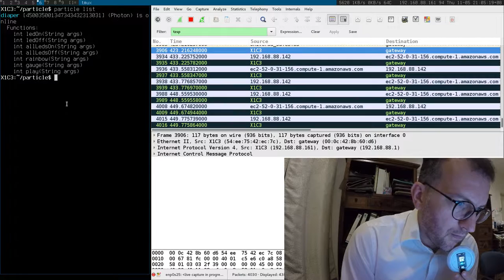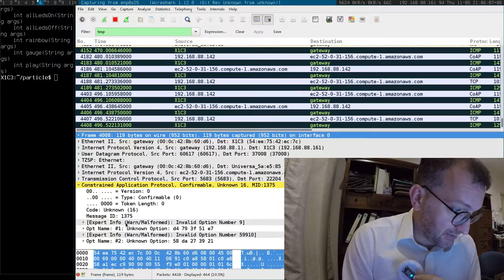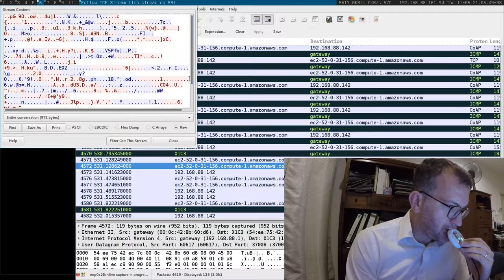Wiresharking the Photon... CoAP protocol chatting to EC2!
There is some key setup initially so I assume that makes it secure. Would be nice to be able to decrypt the traffic nonetheless.